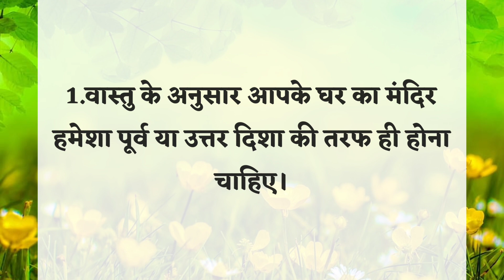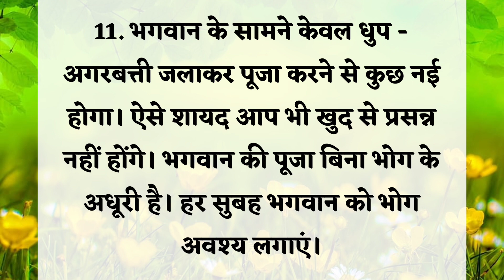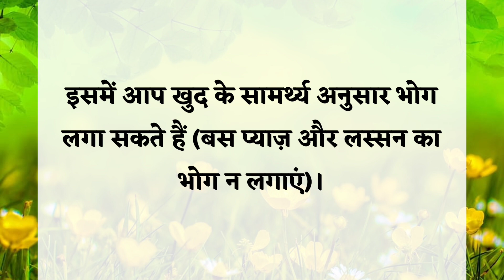भगवान को खुश करना चाहते है तो घर के मंदिर के ये नियम याद रखे | Jyotish | Hinduism | nikhilkivoice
घर के मंदिर के कुछ जरूरी नियम होते है जिनको सभी को मानना चाहिए अन्यथा भगवान रूष्ट होते है और आपको अनेक परेशानियों का सामना करना पड़ता है तो यहां आपको कुछ नियम बताए गए है